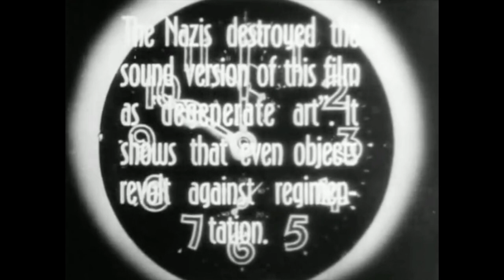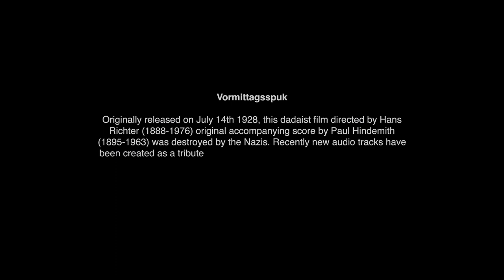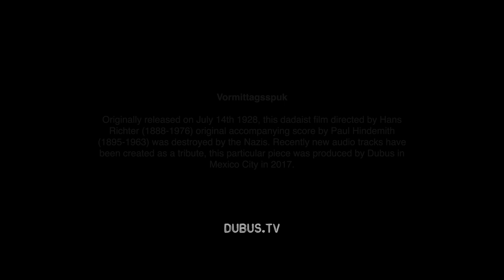Vormittagsspuk (music by Dubus)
Originally released on July 14th 1928, this dadaist film directed by Hans Richter (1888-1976) original accompanying score by Paul Hindemith (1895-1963) was destroyed by the Nazis. Recently new audio tracks have been created as a tribute, this particular piece was produced by Dubus in Mexico City in 2017.